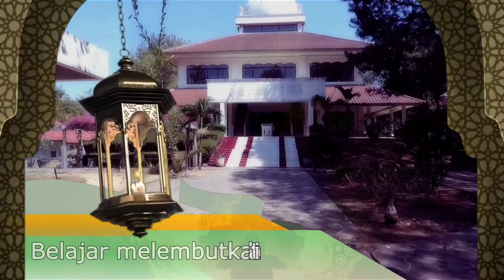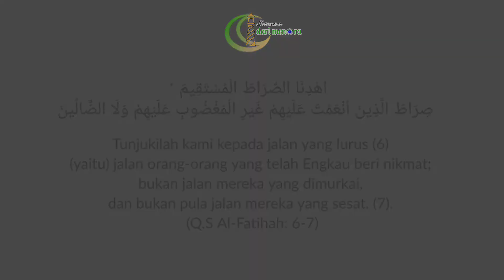Seruan Dari Menara I Keteguhan Iman Sang Wanita Mulia (Sayyidah Masitoh)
Bagaimana jadinya apabila seorang ibu beserta anaknya harus dihukum dengan cara dimasak hidup-hirup diatas wajan berisi minyak yang sangat panas
Mari dengarkan pembahasan ringkasnya oleh Ibu Nyai Fransiska Wahyu.

Semoga kita senantiasa Istiqomah dalam kebaikan (Seruan Dari Menara).